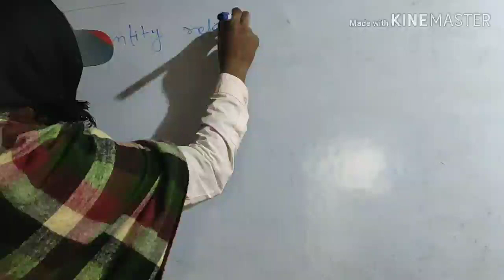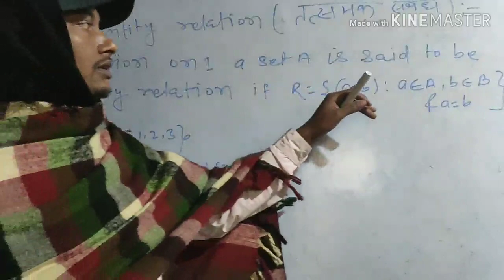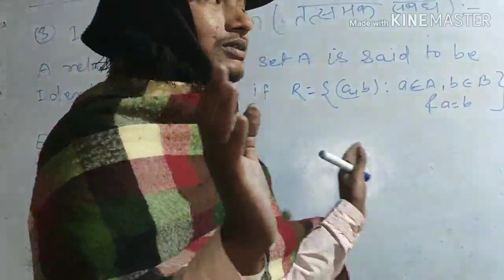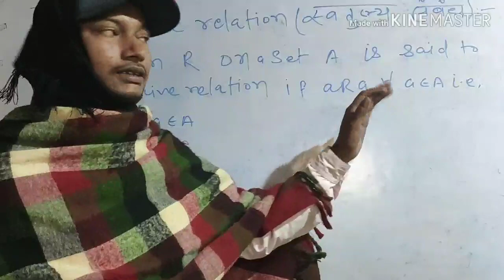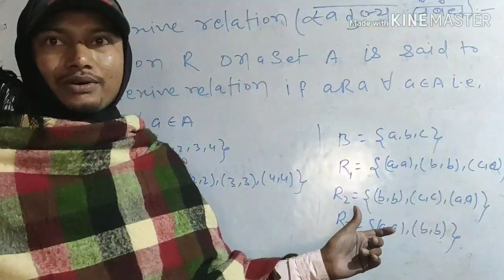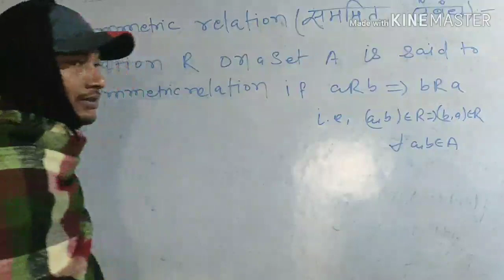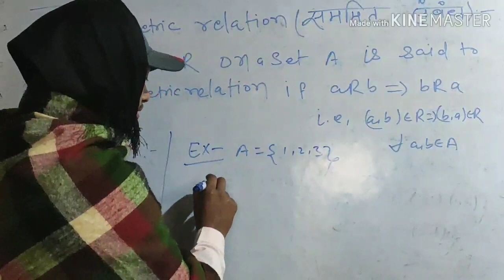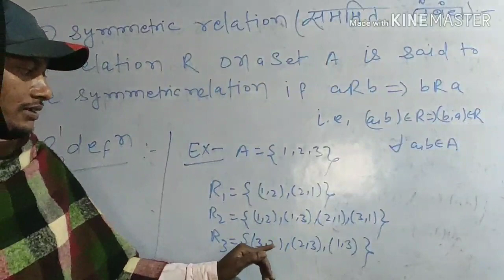Part 4 | संबंध एवं फलन (Relations and Functions),12th For Exam 2021 न्यू बैच शुरू - Samrat Sir